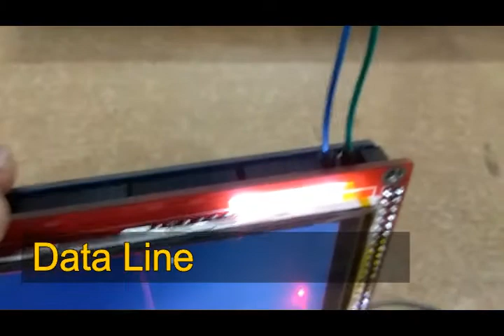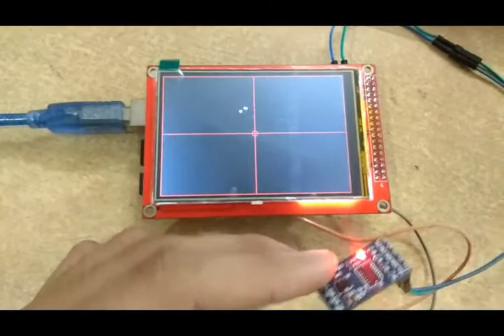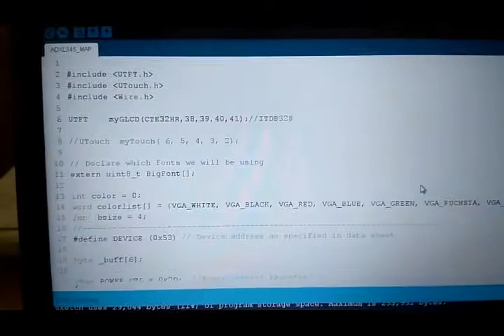ADXL345 Accelerometer 2D view using 3.5" UTFT display and Arduino Mega 2560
This video is Showing how to leveling a platform using ADXL345 module ,3.5" UTFT Display and Arduino mega 2560 board.